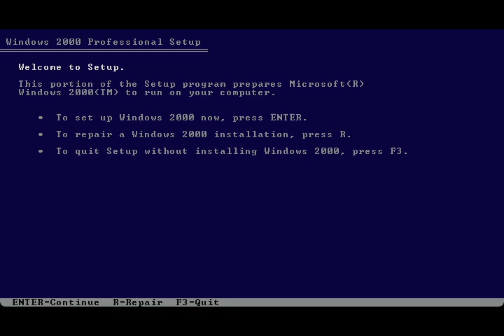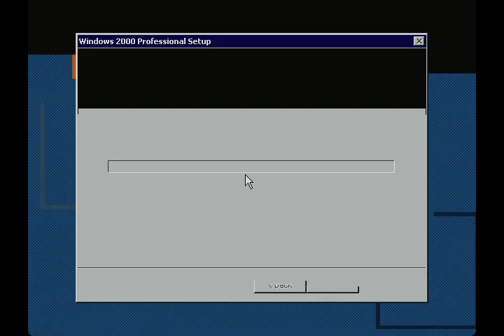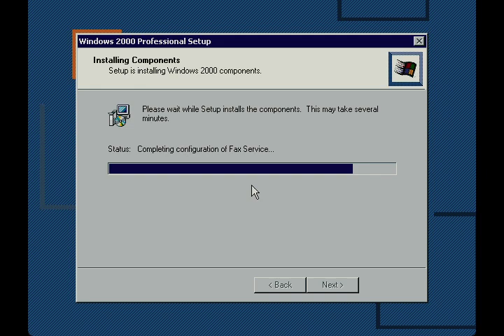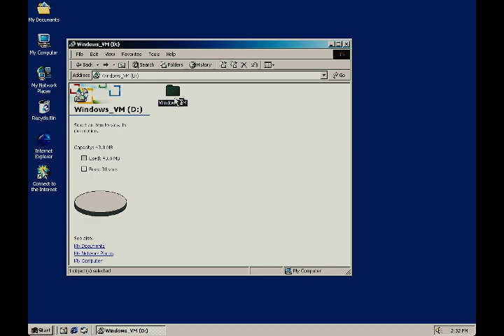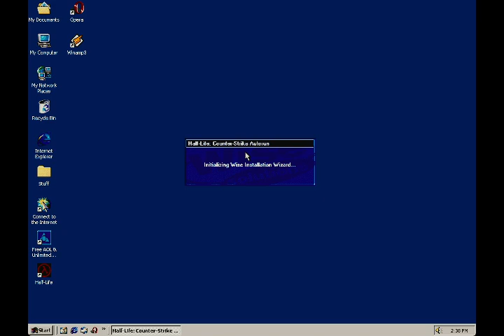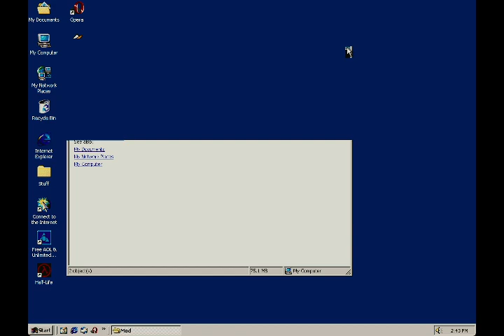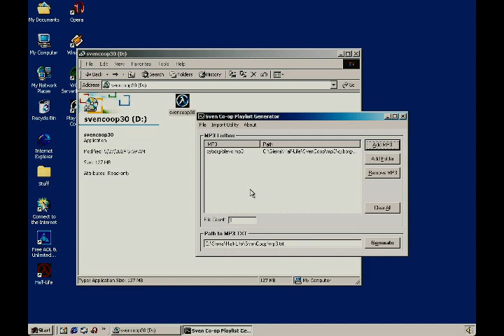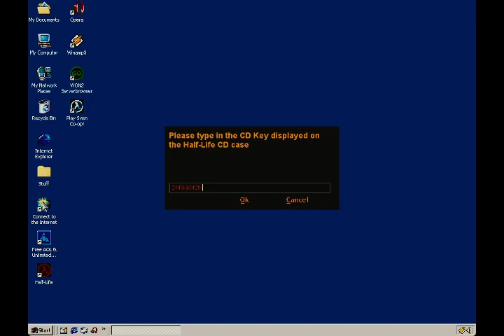Valve Project P2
0:00 - Install Windows 2000